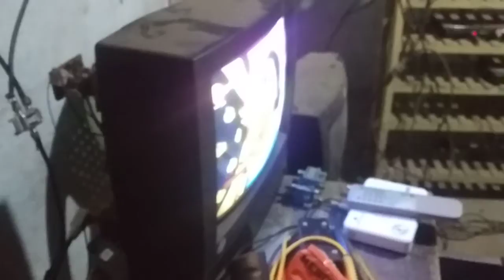cable wire repair for tv channel clearence